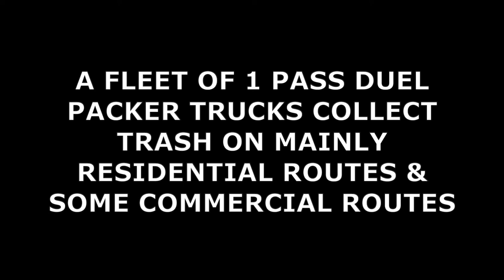HEIL MULTIPACKS IN ACTION, CITY OF SARASOTA, FL, 2019-2021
During the fall of 2019,  as I came back to the City of Sarasota north of me to check out their Solid Waste Division's trash collection status,  saw an usual glimps of a rear loader with carts being dumped up front which turned out to be a Heil Multipack;)).  As I was baffled to speak to the crews about their new automated fleet transition from the typical manual sideloader collection(Evo Lodal),  the county purchased quite a few of these duel packer trucks for Sarasota County specifically for both trash & bulk in 1 pass on mainly residential & some commercial routes excluding dumpster service!!  The chassis they sit on are all Mack LE613s powered by Mack MP7 diesel engines with 325hp or more backed by Allison's 4500RDS 6 speed automatic transmission with work brake for curbside collection driving back to Mack's standard 38k or 46k lb carrier rear tandem axles on Camelback suspension!  The front steer axle is Mack 20k lb short trac to support the rest of the weight of the duel packed load up front!

a).  There're 2 crews that operate these trucks for productive collection here:  The driver who drives on the right side to operate the Phython claw to dump carts on the Durapack Python sideloader section as well as observing the camera of packing action in the hopper!  The helper's task is positioning carts properly making sure the recycle carts aren't too close to the trash carts so driver can collect & dump them & well as spreading multi trash carts apart for the claw to dump & collecting any bulk waste too big for the carts in the back of the truck aka Durapack 5000 rear loader tailgate where he also packs the hopper as well &  repeat the same status across the street if necessary;  & yes,  the driver gets out to help!

b).  There are 4 identical Heil Multipack combo trucks I caught in the fleet with 4 friendly crews,  #35893,  #35892,  #35895 & #35896!!

c)   35893 starts out with Carlos & Eddie as i asked them to do a rearload packer cycle before they continue their route in the city on 10/7/2019!

d)  35892 who's next,  works collecting carts of trash with some bulk on 10/7-10/17/2019 with helper!  On 12/31/2020(New Years Eve),  that same driver is seen working some commercial & residential routes alone(guess helper was out sick or on vacation),  same on 1/11/2021,  until a helper is seen working with him on 1/11/2021;). this helper was also seen in my previous video on the 1 of the Evo Lodal MSLs with a different driver!

e). 35895 is driven by Edward I believe who's by himself as a swing driver collecting carts & some bulk bagged trash on 10/14/2019 as he told me the original driver was on vacation!  Edward is later seen with a helper on that same truck working hard on both automated cart routes & manual rear load routes with some heavy bulk stops on 10/17/2019!  But, on 1/4/2021,  that same truck was operated with a different crew, believe the driver was Carlos from truck 35893!

f). Last but least was truck 35896 with 2 man crew operating routes in Longboat Key & Lido Key!

Honestly want to thank the friendly crews for giving me permission to film their Mack LE/Heil Multipack 1 pass packer trucks in action! Honestly was not expecting to make a very long 2 hour video, but it was well worth it!!! I also have been going after more of the Sarasota's Solid Waste Division's fleet around 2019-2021, including recycling, some yardwaste & some commercial routes; but still in the process of trying to get more action! So it'll be a long shot before I cross bridges on putting out some footage of these trucks!

Please stay tune for more videos consisting of different vocational trucks in action along with different machinery in action of construction, demolition,  & some highway trucks as well!!!

Eric .S.